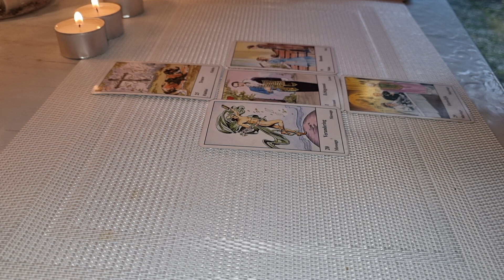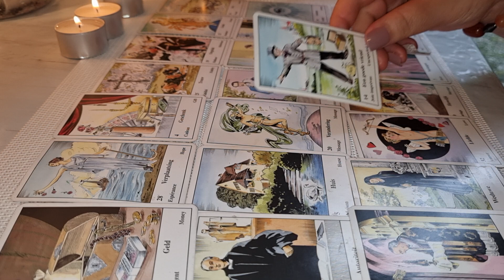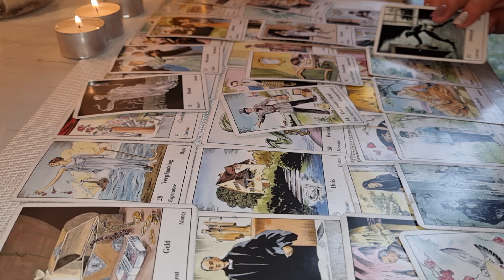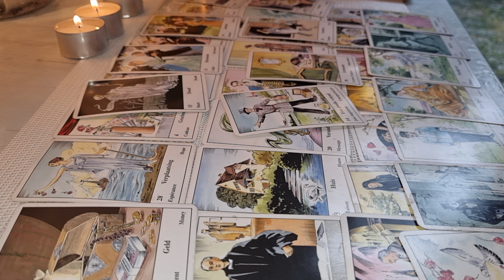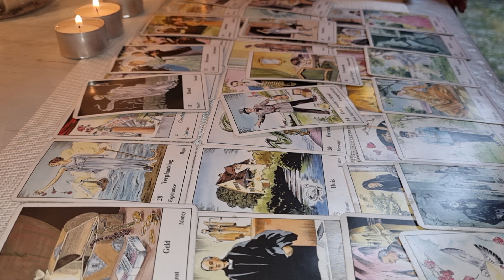SCORPION CUM ÎMI MERGE ÎN URMĂTOARELE 6 LUNI BĂRBAȚI